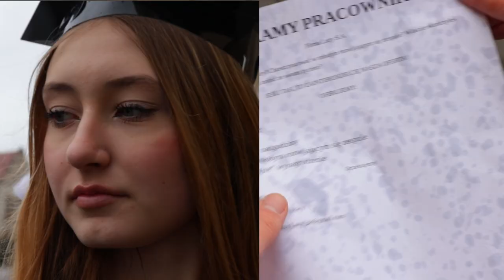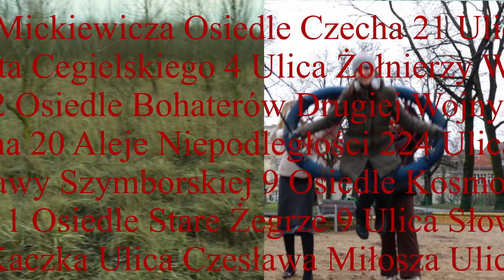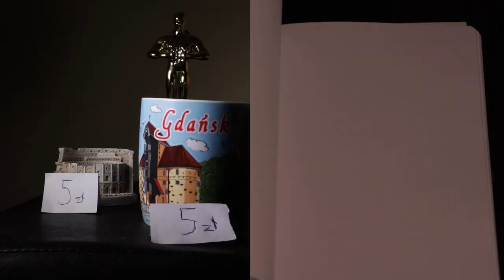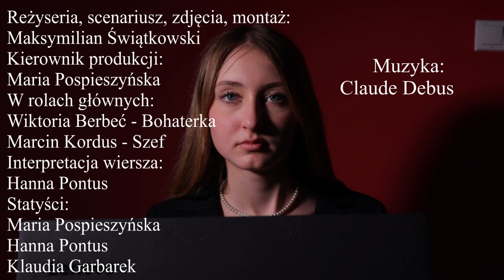Pisanie życiorysu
Film na podstawie wiersza Wisławy Szymborskiej